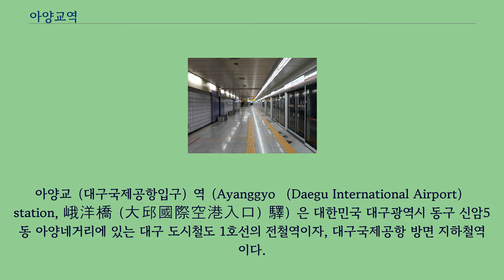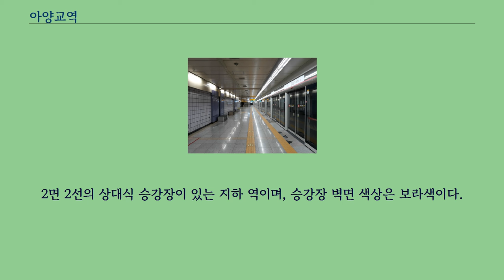아양교역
아양교（대구국제공항입구）역（Ayanggyo （Daegu International Airport） station, 峨洋橋（大邱國際空港入口）驛）은 대한민국 대구광역시 동구 신암5동 아양네거리에 있는 대구 도시철도 1호선의 전철역이자, 대구국제공항 방면 지하철역이다.
금호강 하저터널로 동촌역과 연결된다.
인근에 아양교 및 효목시장이 있으며, 금호강을 지하로 건너는 곳에 위치해 있어서 1호선의 역들 중 2번째로 깊다.
（23.9m） 대구국제공항 이용시 이 역에서 하차하라는 안내방송을 하며, 2017년 3월 1일에 역명도 아양교（대구국제공항입구）역으로 변경되었다.
대구국제공항은 아양교역에서 1.34km 떨어져 있으며, 101（-1）번, 401번, 팔공1번, 팔공2번（주말휴일노선） 등으로 환승하면 쉽게 접근할 수 있다.
설화명곡 방면으로 다음 역이 동구청역이나, 동구청역은 역명과 달리 동구청과 조금 떨어져 있으며, 오히려 이 역의 1번 출구에서 더 가깝다.
2009년 3월 13일 4번 출구 앞에 엘리베이터가 신설되었다.
아양교역 앞 아양네거리에서 망우당공원이, 아양교를 건너가면 나오는 사거리에서 대구국제공항, 팔공아파트（지저동주민센터）, 공항시장, 동촌 구길（해동로）이 연계되며, 동촌 신길이 복개도로인 관계로 대구 도시철도 1호선은 동촌 구길로 들어간다.
2면 2선의 상대식 승강장이 있는 지하 역이며, 승강장 벽면 색상은 보라색이다.
이 역은 반대방향으로 횡단이 불가능한 역이다.
스크린도어가 설치되어 있다.